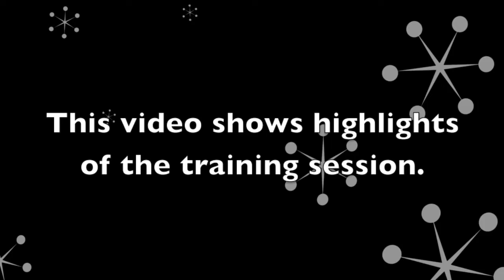Dog Training, Sully Wheaten Terrier, Board and Train, Day 10: Distraction Training Parks (2-8-2014)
Sully is a 6-month old Wheaten Terrier in Sit Up N Listen 2-week Ride and Train Program. When a puppy first comes to any of our programs and evaluation is performed to assess walking skills, behavior around other dogs, etc. Trust building and bonding is the main focus on day one in order to establish a foundation from which to work as a team. As the days progress, new commands are added, as well as, duration, distance, and distractions on each command.

The first command Sully learned was the "follow-me" or "let's go" command. The exercise for this command helps Sully understand that their is a person at the other end of the leash (awareness) and that there should be zero tension on the leash 100% of the time. The second command that is taught is "free" (release command--go be a dog). Sully has no idea what the word "free" means so I must define this command for him. In the coming days figuring out what helps Sully have fun and then incorporating whatever that is in with the word Free should help Sully understand that training is multi-faceted.

IACP, APDT, AKC-CGC Evaluator, SMS Certified Remote Collar Trainer
Sit Up N Listen Dog Training
Coaching People and Training Dogs
Home Lessons, Ride and Train, Board and Train Programs
Greater Atlanta Area and Southeast USA